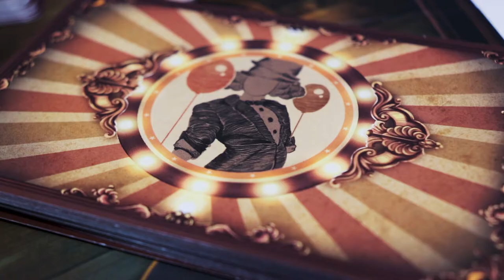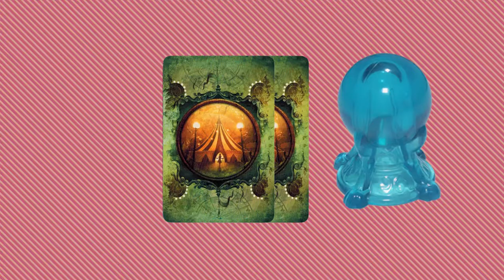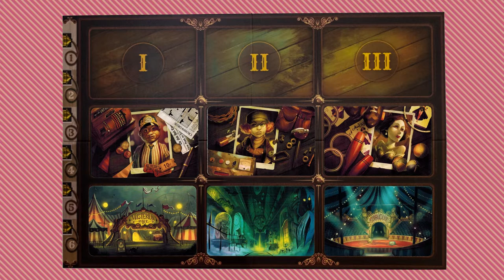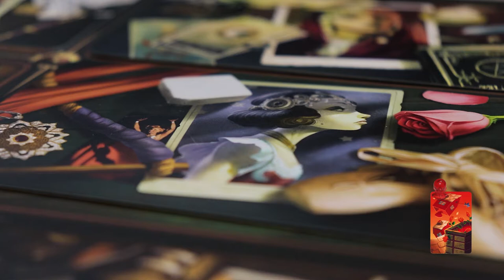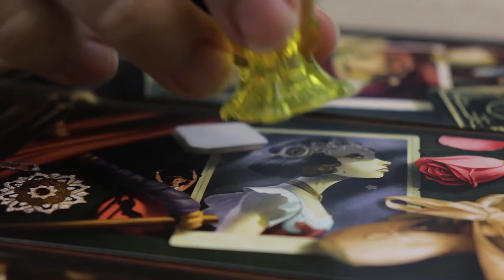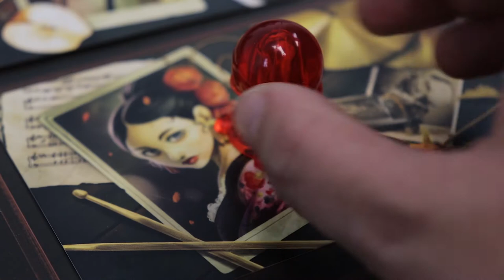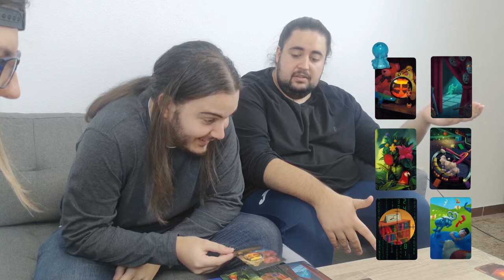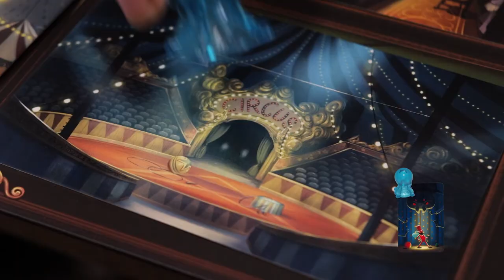Jugando a: Mysterium Park (Normas + Partida)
Volvemos  con un nuevo formato para traeros una partida del juego de mesa "Mysterium Park" un juego divertido que pondrá a prueba el ingenio del equipo de frikis y cámaras y su imaginación.

Like si se apoderó de ti la fuerza del impresionismo.

Comentadnos si os gusta el nuevo formato de los vídeos de juegos de mesa y si quereis más.

Créditos por música e imágenes.

0:00 - 3:34 Normas
3:35 - 16:53 Partida
16:54 Debate y despedida